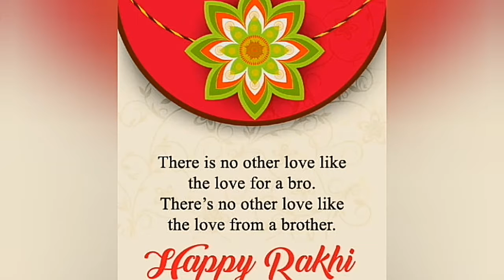Happy Raksha Bhandhan WhatsApp status video Happy Raksha Bandhan Festival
Happy Raksha Bandhan festival .